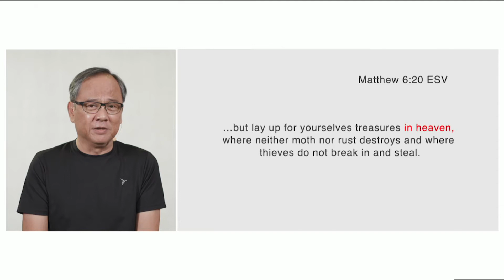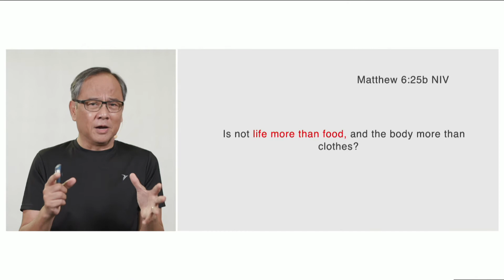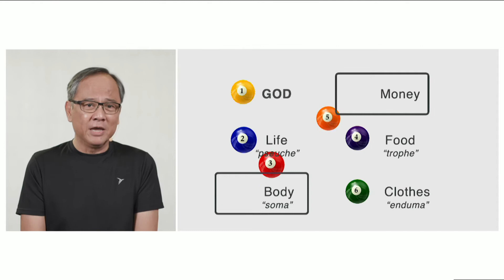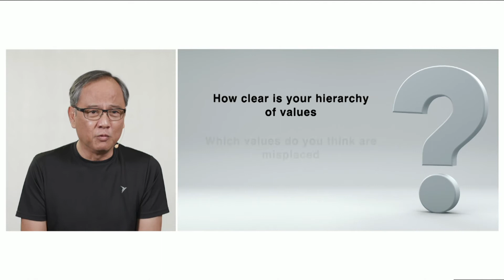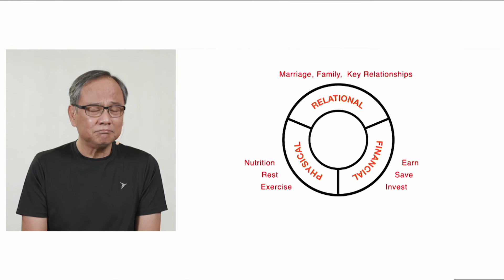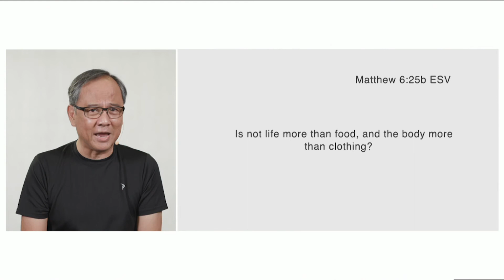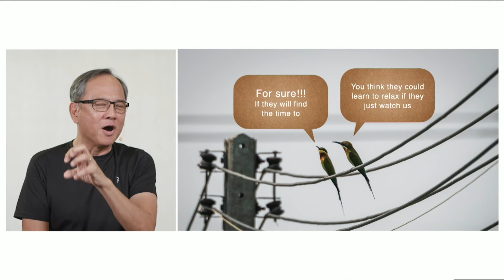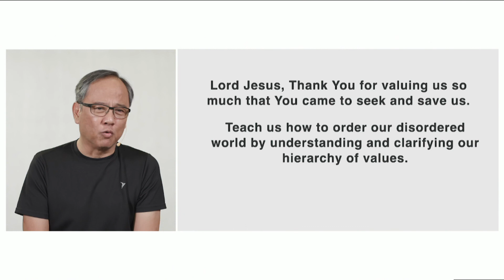MEDITATE: Ordering Our Disordered World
Every day our lives get tossed to and fro like balls in a billiard table. While putting these back like a reset isn't automatic when we wake up every morning, there is a way to start our day fresh and without the baggage of yesterday.